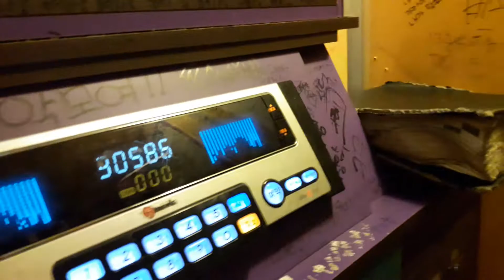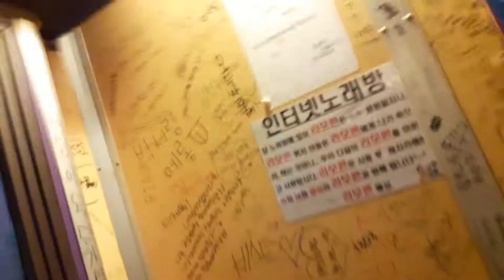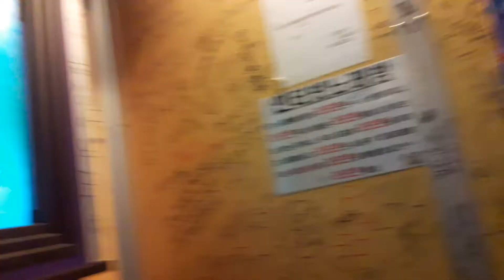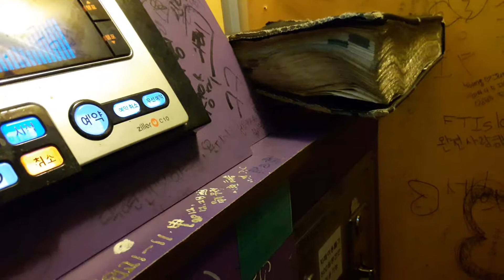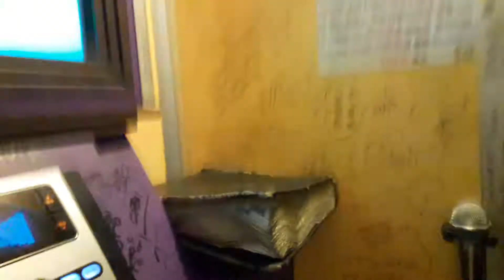스파키민이 부른 슬픔보다 더 슬픈 이야기(김범수)(두번째 part 2)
위 링크는 제가 부른 슬픔보다더슬픈이야기 첫번째 영상입니다.

감사합니다.